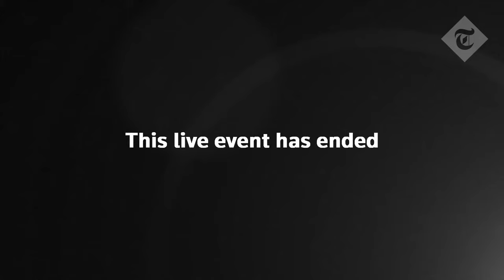In full: Hamas releases first group of Israeli hostages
Thirteen hostages have been freed by Hamas and transferred to Egypt under the terms of a ceasefire agreement which took effect earlier this morning.

As part of an operation dubbed “Heaven’s Door”, the IDF has prepared psychologists and mental health experts to greet those released, many of whom are children.

The group has now left Gaza for Egypt and will soon be taken by Israeli forces to Hatzerim Air Base, in southern Israel.